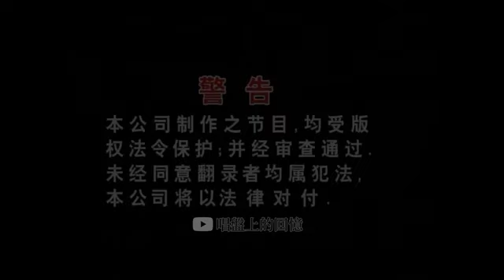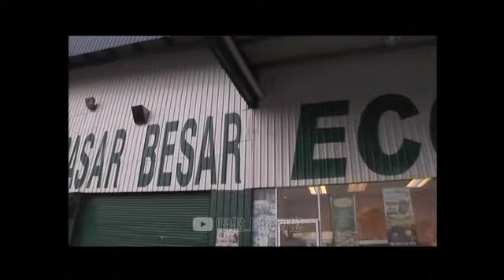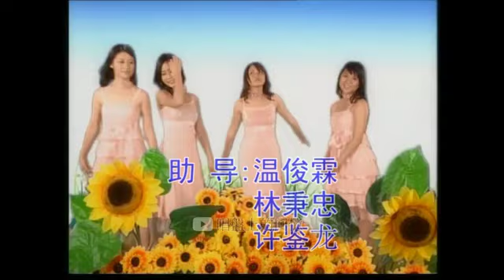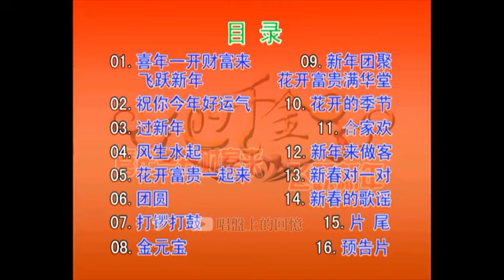Opening to 四千金 喜年一开财富来 飞跃新年 2008 Malaysia VCD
By HJY Gaming and Liew BeeKooi By @kongzunkit883 and Alan Yeo By Yong Lily and Goh By @Chinesemelodieschannel and @milford986